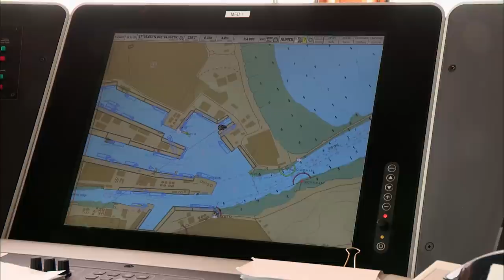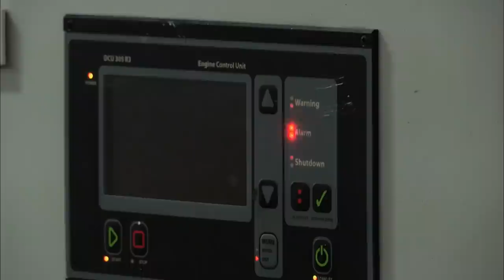Inside The Cargo Ships Supplying Offshore Oil Rigs | The Harbour | Spark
At Aberdeen harbour a container ship has docked needing to be refuelled and restocked. Go behind the scenes of how a harbour operates and handles a hugely expensive ship in order to keep Scotland's vital oil rigs well supplied.

Series following the men and woman who keep Aberdeen Harbour running 24/7 and the hardships they have to endure to keep a vital Scottish port thriving.